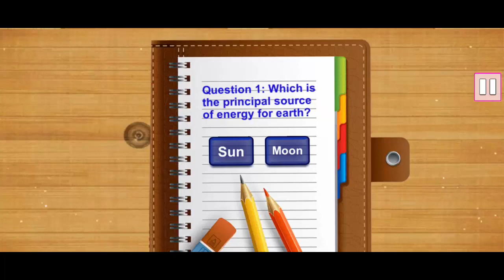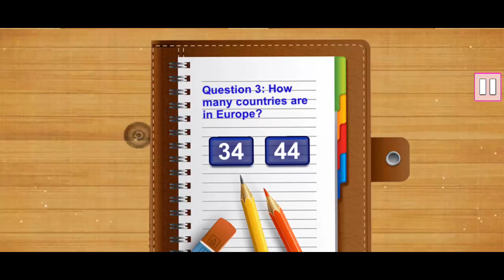So Sad! Anime High School Love Story 💘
Game: Anime High School Love Story - Chapter One